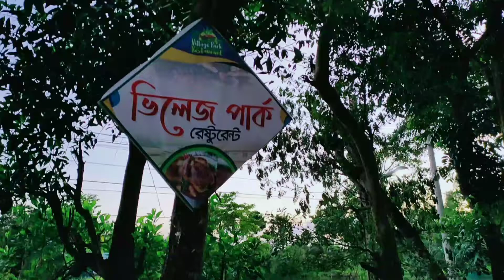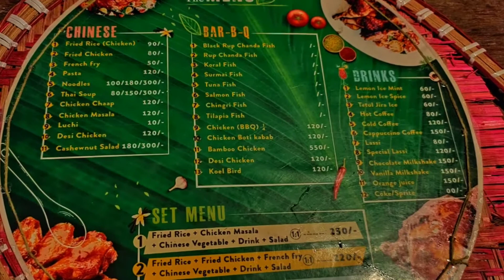ভিলেজ পার্কে একদিন ঘুরতে গেলাম | সোনাইমুড়ী | আড্ডা ফান মাস্তি | Choto MaMa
আসসালামু আলাইকুম,
Choto_MaMa চ্যানেলে সবাইকে " শুভেচ্ছা ও অভিনন্দন "।
আপনাদের দোয়া ও ভালোবাসা নিয়ে আমার ইউটিউব চ্যানেলটিকে বহুদূর নিয়ে যেতে চাই।
তাই, চ্যানেলটি " @ChotoMaMa সাবক্সাইব " করে পাশের ' বেল বাটনটি ' অন করে রাখবেন। আপনার বন্ধুদের মাঝে আমার ইউটিউব ভিডিও গুলো বেশি বেশি শেয়ার করে আমাকে আপনাদের ভালোবাসা দিবেন। আপনাদের ভালোবাসা পেলে আমি নতুন কিছু করার অনুপ্রেরণা পাবো।

To get more update you can join FACEBOOK PROFILE and may like FACEBOOK PAGE.

👉👉 নিজে ভালো থাকুন, পাশের মানুষদের ভালো রাখুন। 👈👈
"""" সাথে থাকার জন্য অসংখ্য ধন্যবাদ  """"
মোঃ রাশেদুল হাসান ।